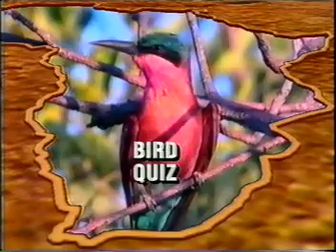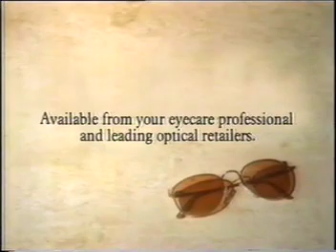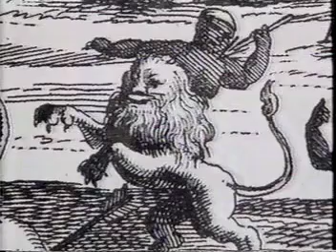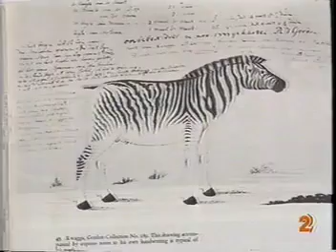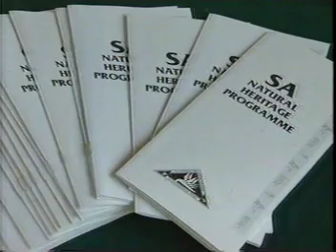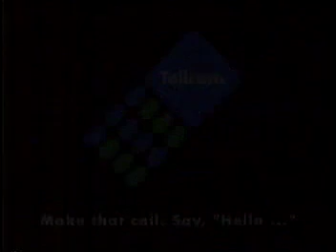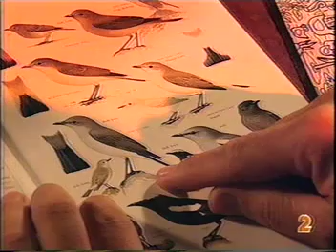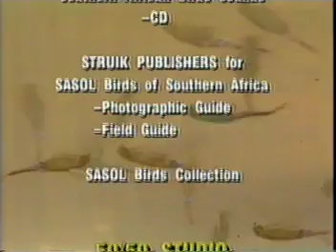CAPE LION 50;50, JAN 1997 INCL A LITTLE OF QUAGGA PROJECT